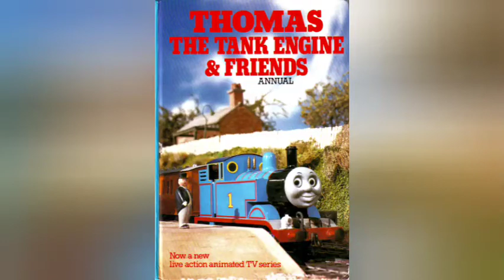Annuals - Edward Cracks a Nut [1985]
A tiny nut delays Edward's train.

Trivia: In the second illustration, Edward is incorrectly depicted as a 2-6-0, and his wheels are black.
Source: Thomas The Tank Engine Wikia

Thomas & Friends is owned by Mattel, Inc.